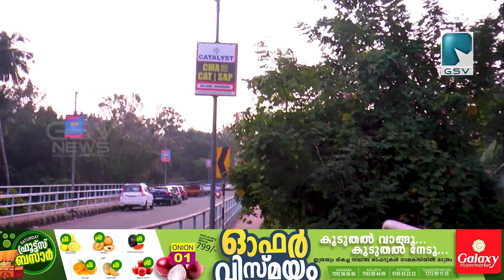വടകര ലിങ്ക് റോഡ് സാമൂഹിക വിരുദ്ധരുടെ താവളമാകുന്നു